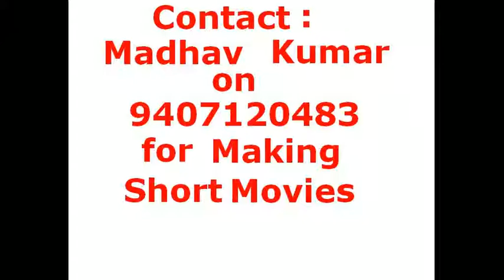Super Star Sameer Gaud Awesome Dance and Mimicry with Superb Entry and Fabulous Performance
This film is the complete work of Madhav Kumar - Sameer Gaud, he is composer of poem, director, producer, film maker, actor, cameraman and choreographer. We must say Madhav Kumar - Sameer Gaud is a one man army.

Sameer is Sameer, nothing like Sameer. Here in this film the choreographer, director, writer, Composer, cameraman, Actor, producer and dancer is only one man and he is Sameer Gaud means super star Madhav Kumar. Yes, this film is made by “Madhav Productions”, please enjoy it and many more in the row…